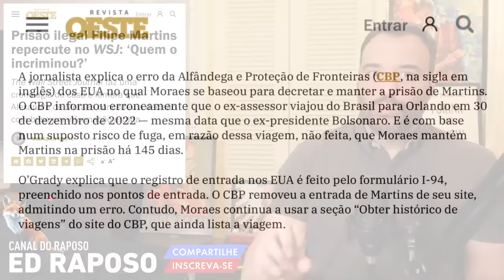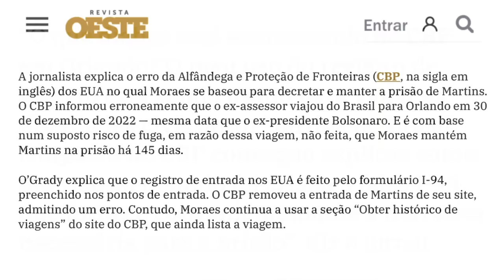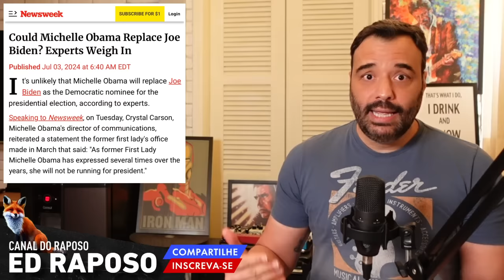SHOW DA SEMANA PARTE UM